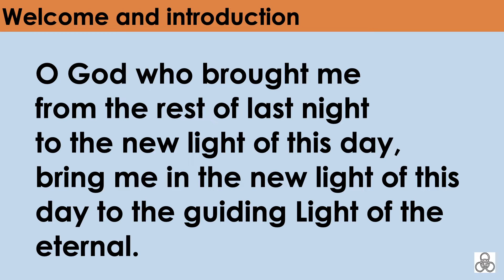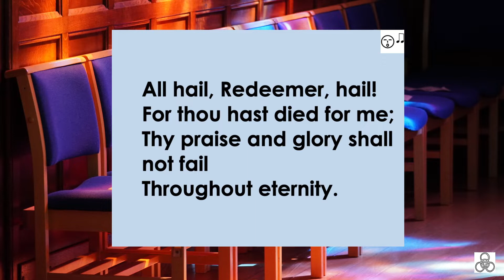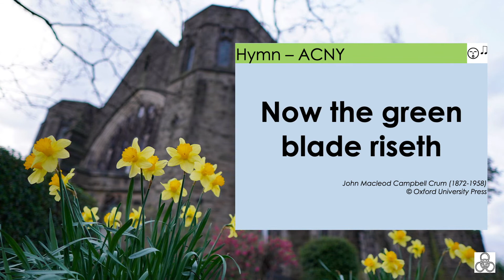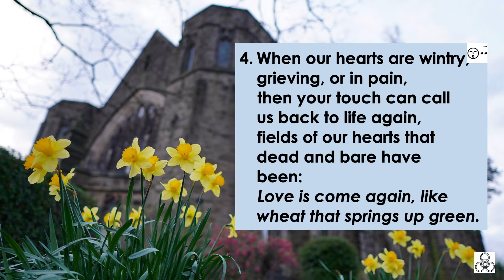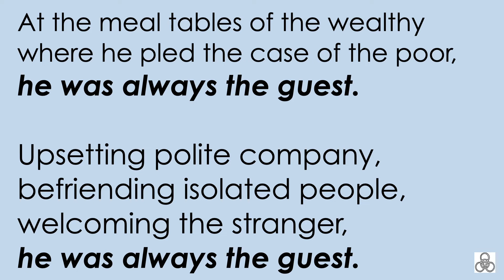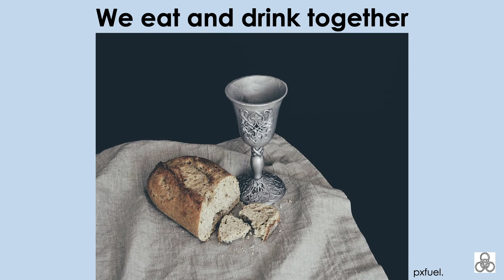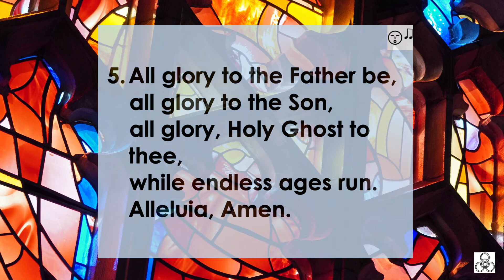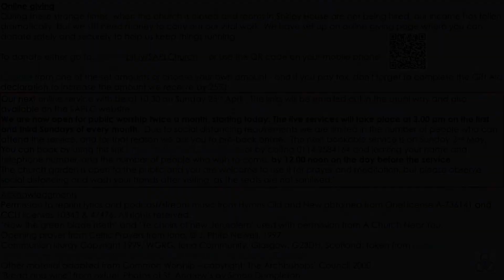St. Andrew's Psalter Lane Church Third Sunday of Easter service, Sunday 18th April 2021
Rev. Gareth Jones and Anthony Ashwell lead the worship with piano played by Simon Dumpleton. Singing on 1st hymn by Bill Atherton, David Body, Imogen Clout, Mary Connor, Simon Dumpleton and Rodney Godber. 2nd and 3rd hymns from "A Church Near You". Reading by Barbara Shuker and intercessions by Jan Birch.